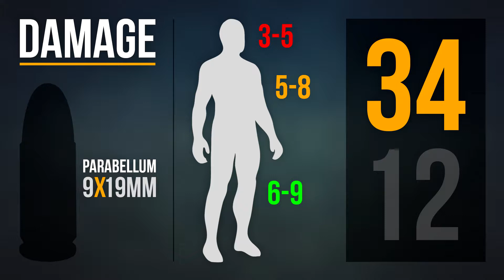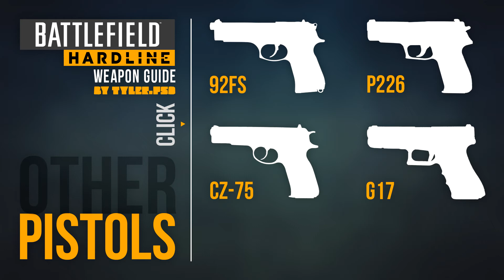Battlefield Hardline Weapon Guide | 92FS